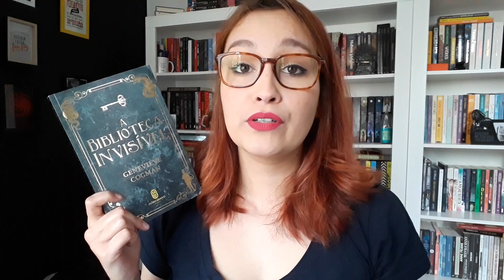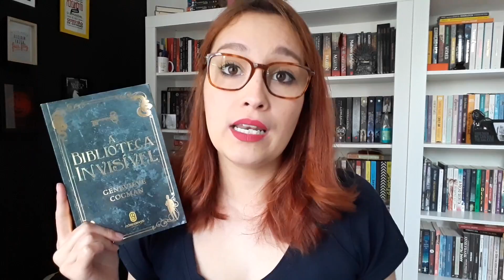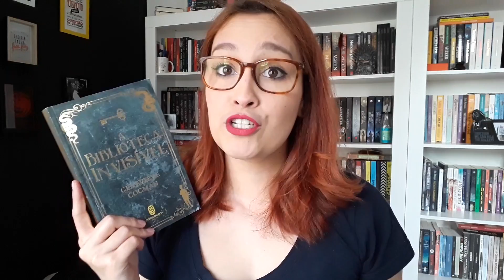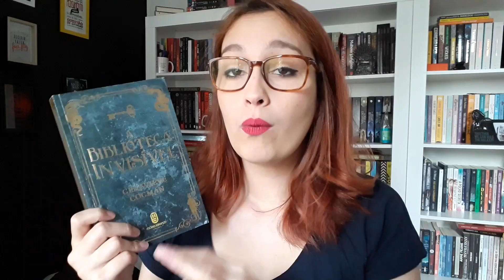A Biblioteca Invisível (Genevieve Cogman) | Resenhando Sonhos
Minhas impressões sobre A Biblioteca Invisível :)

Tamirez Santos
CAIXA POSTAL - 22077
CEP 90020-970